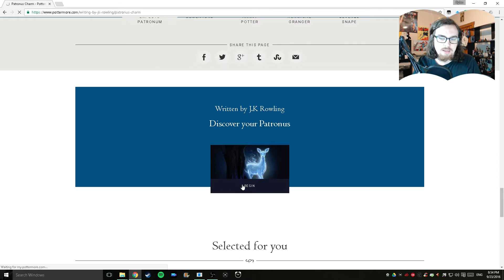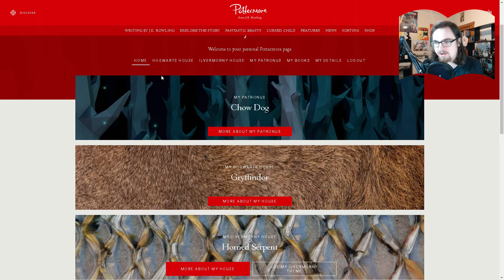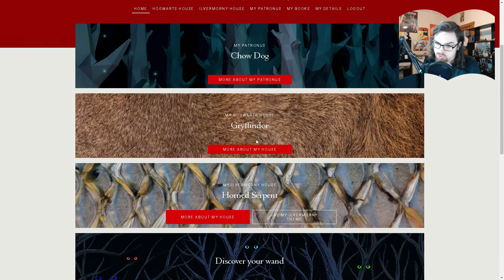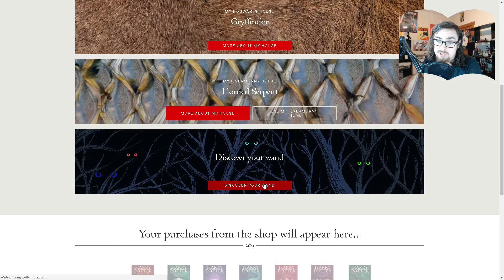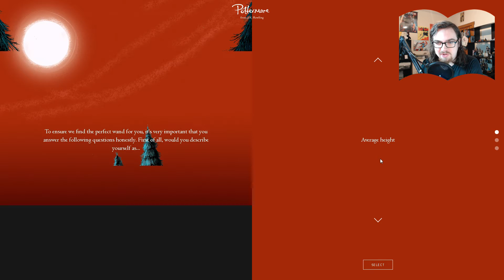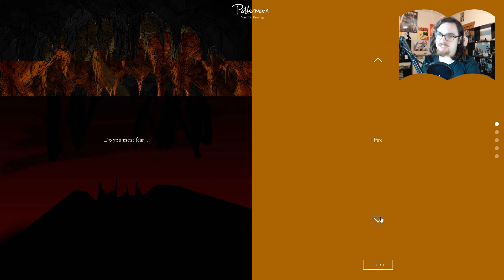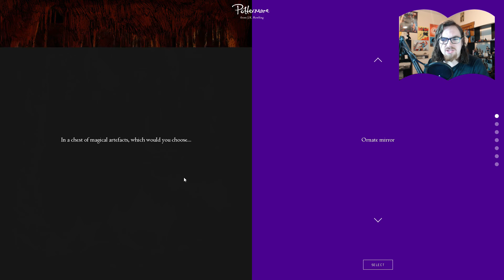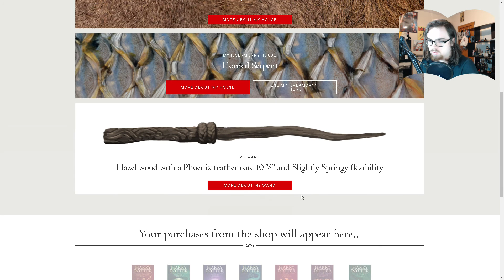Pottermore | Patronus & Wand Sorting!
to get yourself sorted!

@vivaladiltv on TWITTER!